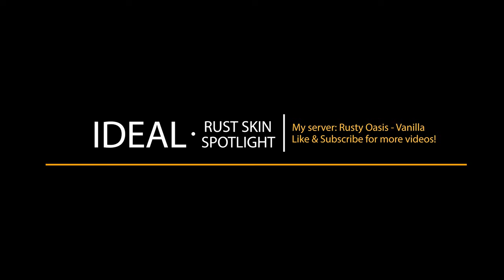Rust Skin Spotlight • Pug Tower Door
► Rust Pug Tower Door Skin Spotlight ◄
► All footage for my Rust Skin Spotlight is taken in highest quality in game ◄